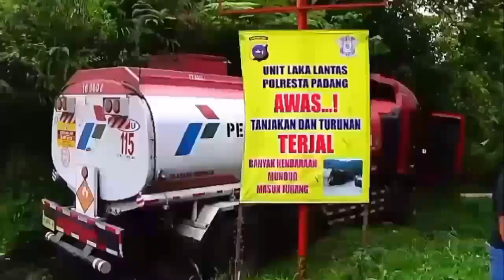Proses Evakuasi Truk Batubara Blong Rem Yang Terbalik Di Sitinjau Lauik, Ditarik Dua Dump Truck !!!